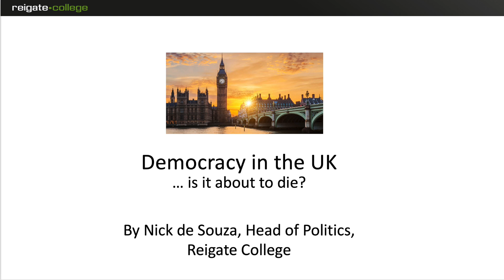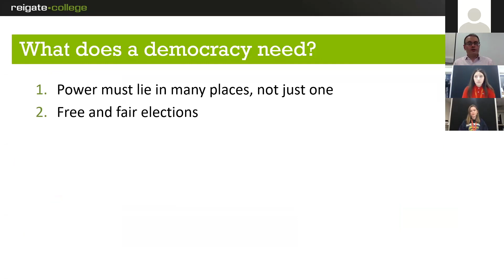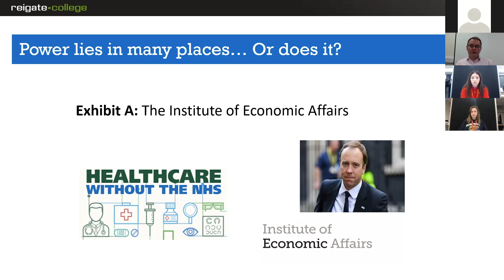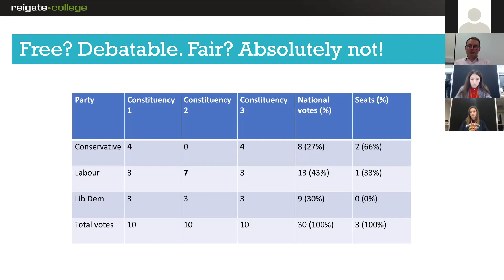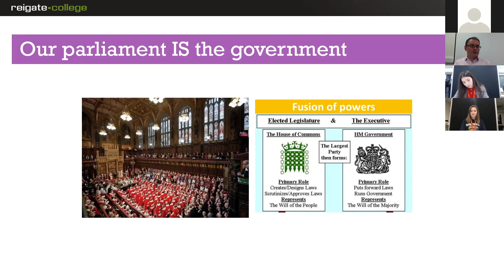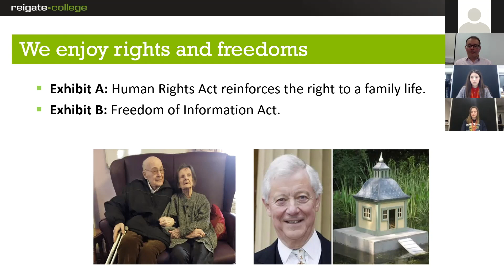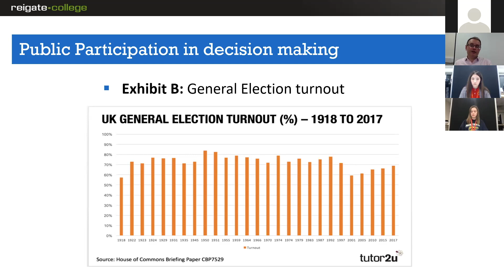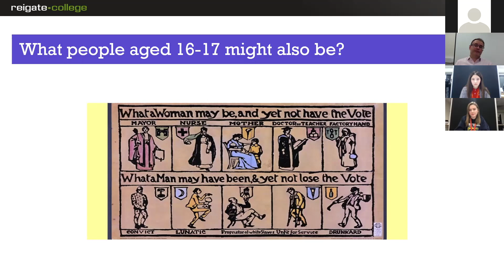Politics Applicants' Event - Is Democracy About to Die?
Hosted by Nick de Souza, Reigate College's Head of Politics, this event takes the format of a 20 minute lecture by Nick, followed by a debate with current A Level Politics Students and a Q and A session about the A Level Politics course.